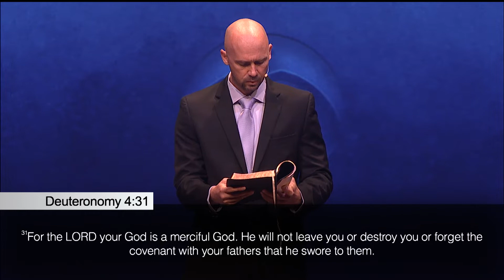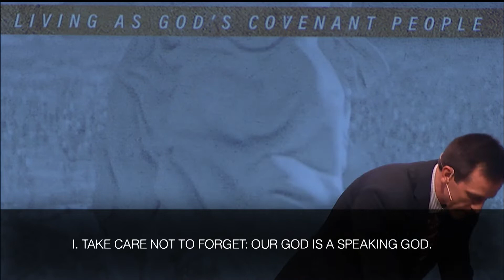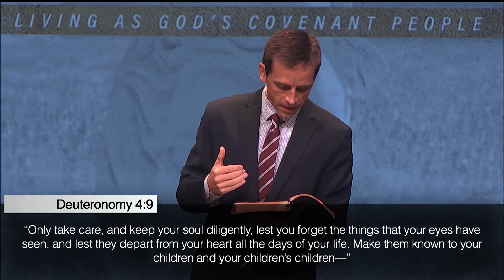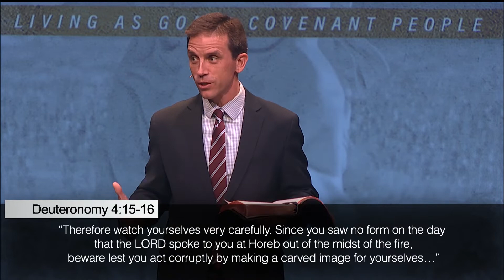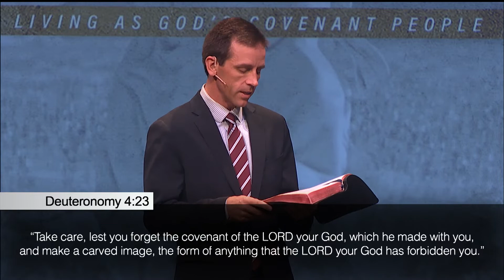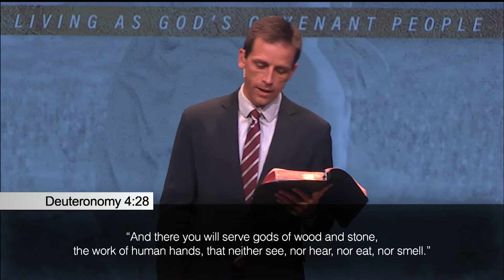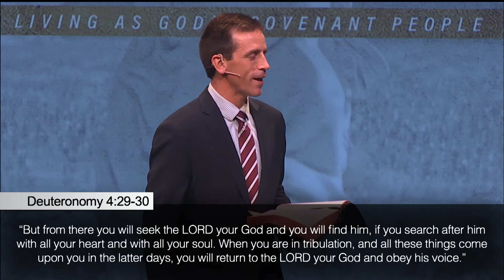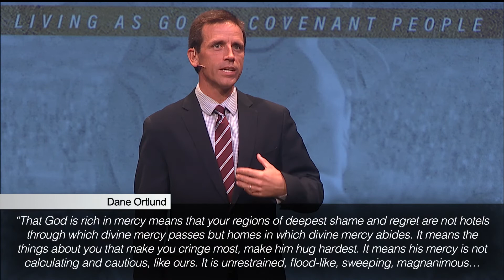Cheating On A Jealous God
Scripture Passage: Deuteronomy 4:9-31

Idolatry is the kind of sin we can run into headlong, but it’s also the kind of sin we can subtly get drawn into without even realizing we’re doing it. How can we avoid falling into this sin, and when we do find ourselves in it, how can we get back out?

Sermon Outline:
8:33 I. Take Care Not to Forget: Our God is a Speaking God
17:16 II. Take Care Not to Forget: Our God is a Jealous God
32:00 III. Take Care Not to Forget: Our God is a Merciful God

Sermon Discussion Questions:
1. What significance do you see in the fact that God first revealed himself to his people through his saving actions and his speaking voice? What is significant about that fact that he has now spoken to us in his Son (Heb. 1:2)?
2. Why do you think Moses says so many times in this passage things like, “Watch yourselves” “beware” and “take care”? What does this say about us?
3. What are some ways that idolatry ultimately debases us and reduces us to less than we were created to be?
4. Do you have trouble believing that God is merciful? How might your life look differently if you believed to the very core of your being that God is full of mercy? How would you feel differently?